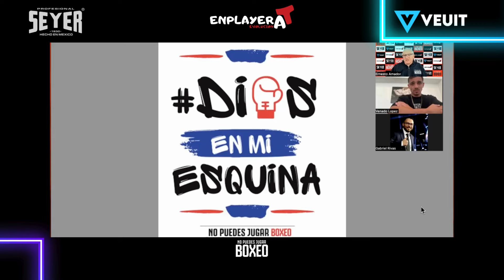¡Que venga "El Divino" Espinoza y luego "El Monstruo" Inoue!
La ropa de No Puedes Jugar Boxeo en Mercado Libre México.

No Puedes Jugar Boxeo un canal de paisano a paisano, contenido para los mexicanos y latinos que aman al deporte que no se puede jugar.

EDITOR💻💻 : @JesúsFigueroa Christian Mendoza -  Hyancy Puente